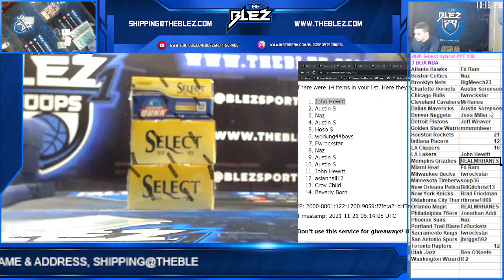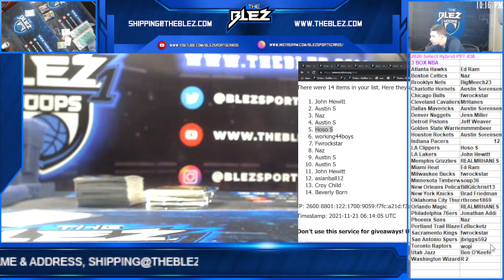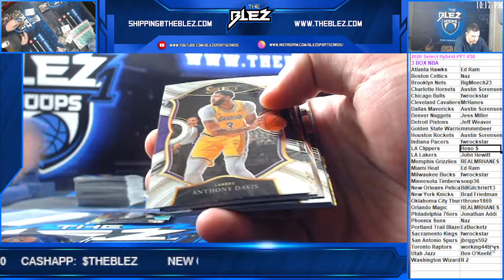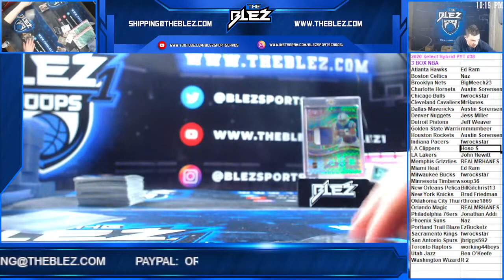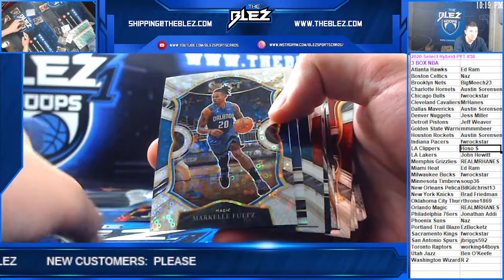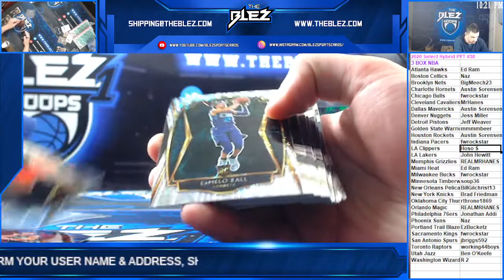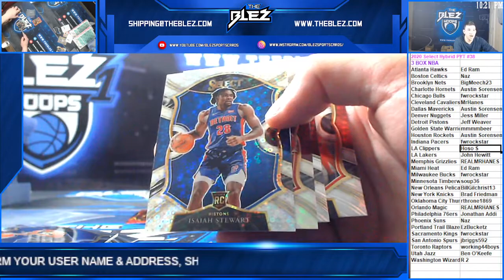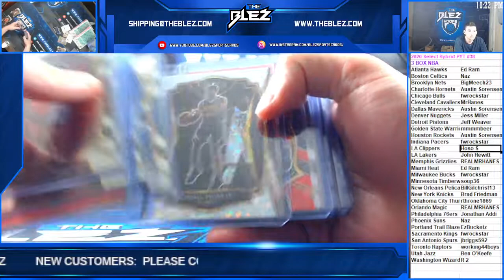2020-21 Select Hybrid BSK 3 Box PYT #38